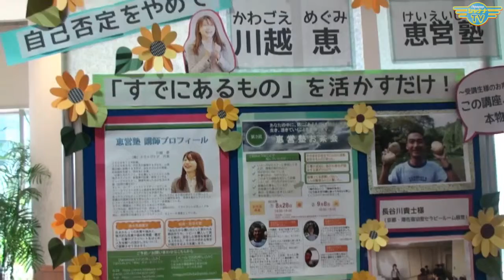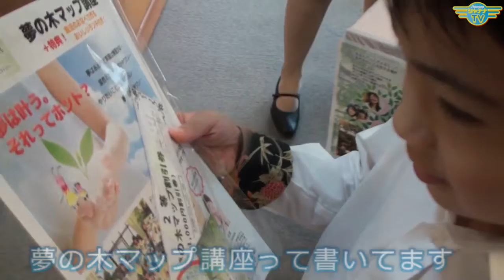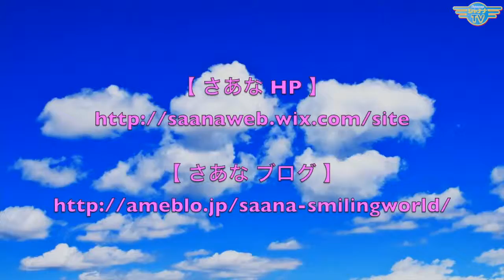スマイリングチャンネル[2015年10月3週目放送]‹第17回›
Personality： さあな(大野さなえ）
　　　　with Smiling Channel children

視聴・HPはコチラ♪

★個人パーソナリティーや、PRしたい…想いを形にしたい…
そんな店舗・企業 様なども、モリモリ募集いたしております！

☆ご要望・お問合せはコチラ☆